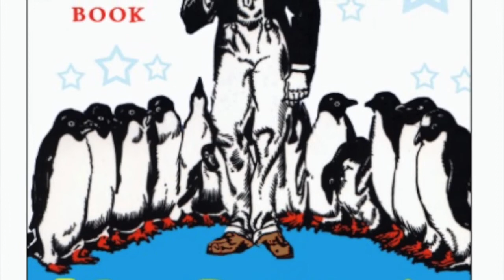Mr Popper's Penguins Chapter 5